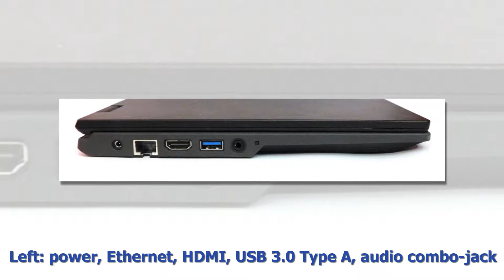Acer TravelMate Spin B1 Convertible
Processor
Intel Pentium N4200
Graphics adapter
Intel HD Graphics 505
Memory
4096 MB
, DDR3L-1333, 1 slot
Display
11.6 inch 16:9, 1920x1080 pixel 190 PPI, 10-point, native pen support, LM116LF3L02, IPS LED, glossy: yes
Mainboard
Apollo Lake
Storage
SK Hynix HFS256G39TND-N210A, 256 GB
, 218 GB free
Soundcard
Realtek ALC256 @ Intel Apollo Lake SoC - High Definition Audio Controller
Connections
1 USB 2.0, 1 USB 3.0 / 3.1 Gen1, 1 HDMI, 1 Kensington Lock, Audio Connections: 3.5 mm combo-jack, Card Reader: SD card reader
Networking
Realtek RTL8168/8111 Gigabit-LAN (10/100/1000MBit), Intel Dual Band Wireless-AC 7265 (a/b/g/h/n/ac), Bluetooth 4.0
Size
height x width x depth (in mm): 23 x 291 x 211 ( = 0.91 x 11.46 x 8.31 in)
Battery
48 Wh Lithium-Ion
Operating System
Microsoft Windows 10 Pro 64 Bit
Camera
Webcam: 0.9 MP
Additional features
Speakers: Stereo speakers, Keyboard: 6-row chiclet , Keyboard Light: no, Active Pen, Acer Collection, Acer TeachSmart, Acer Quick Access, McAfee Internet Security Trial, Microsoft Office Trial, 36 Months Warranty
Weight
1.488 kg ( = 52.49 oz / 3.28 pounds), Power Supply: 280 g ( = 9.88 oz / 0.62 pounds)